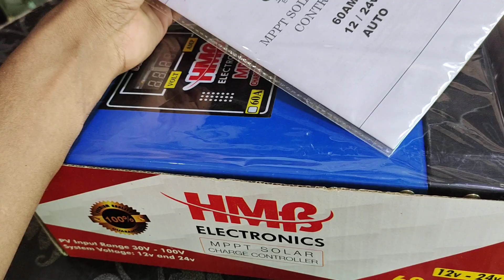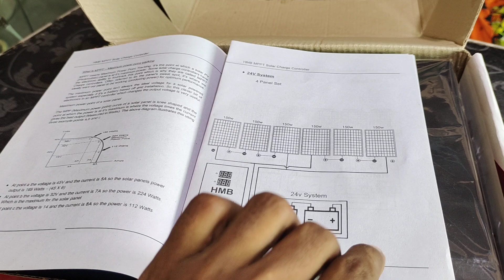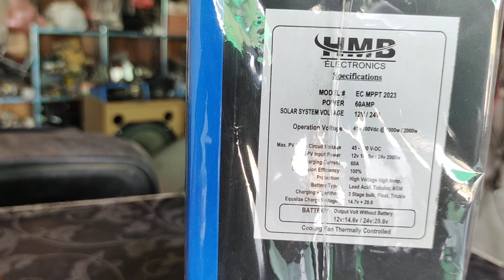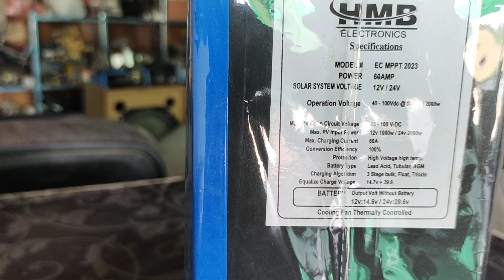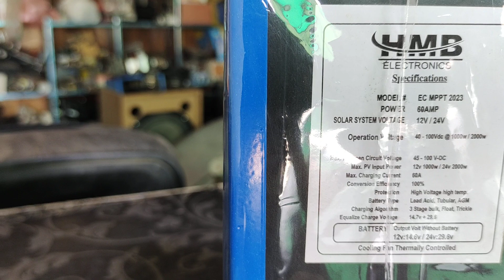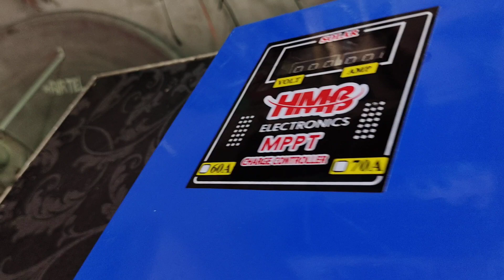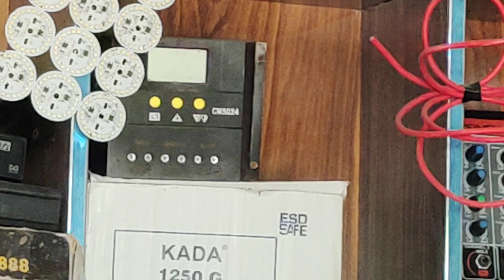HMB Pakistan 1st best Complete 60A MPPT Solar Charge Controller